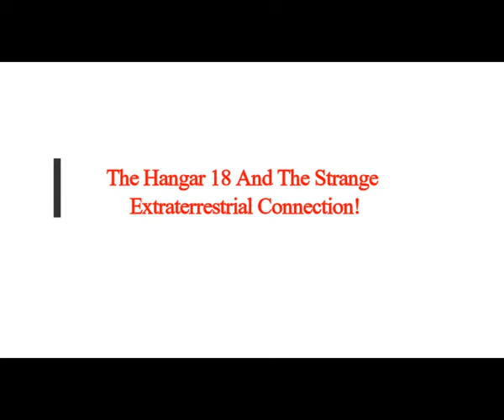The Hangar 18 And The Strange Extraterrestrial Connection! Movie and Reality of UFO Disclosure?